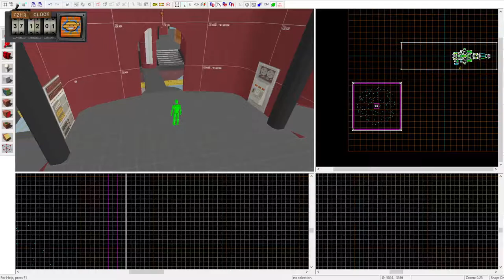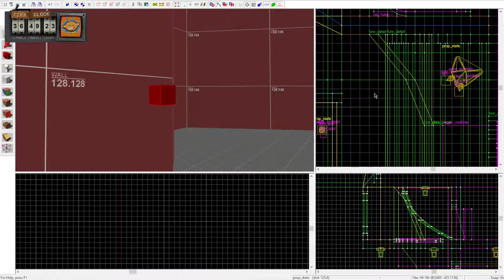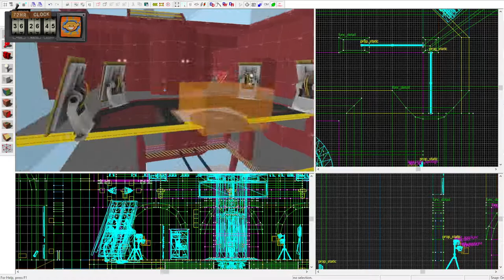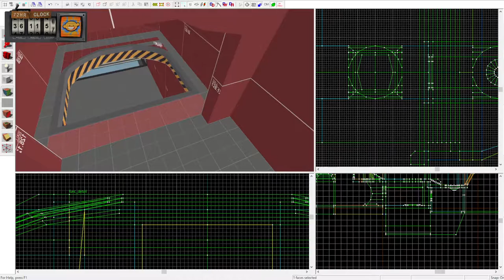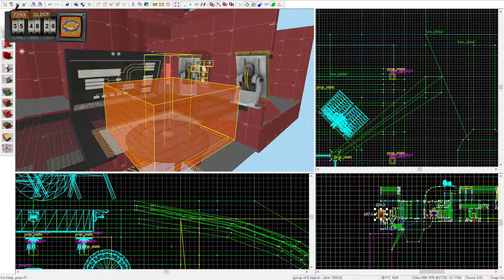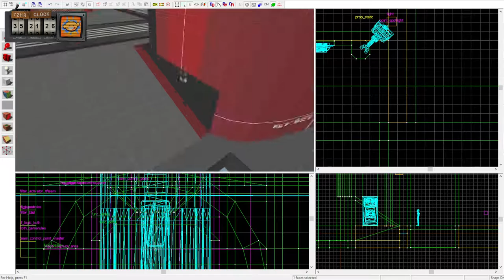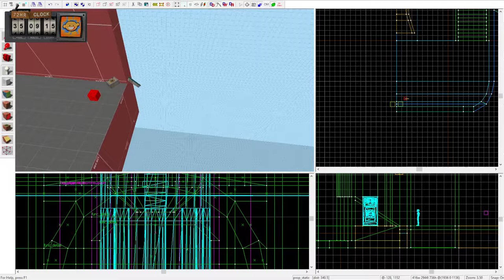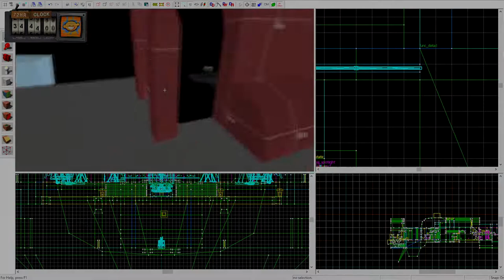[TF2Maps 72hr Jam] Making koth_sol (Part 4)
Yeah that's right, I'm making another sun station... But for this summers TF2Maps 72hr jam!

This is a time-lapse of the creation for koth_sol, a space station king of the hill map, that orbits the sun, occupied by Red & Blu, who fight over who gets to own part of the station!

Watch out for exposed areas to space, as you may fall directly into the sun!
Capture the middle pad of the station, to win!

About 4 hour and 20+ minutes of work. (Sped up)